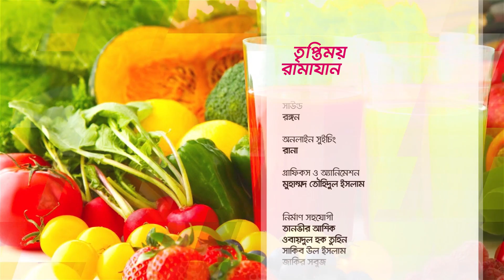জাফরান স্মুদি | তৃপ্তিময় রামাযান | রুহ আফজা পর্ব -৯ | চ্যানেল আই অনলাইন